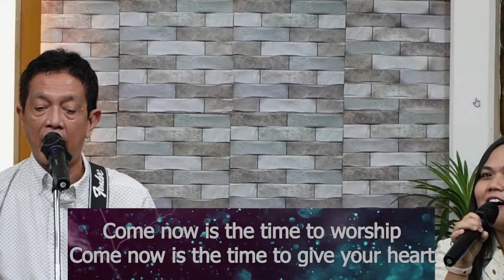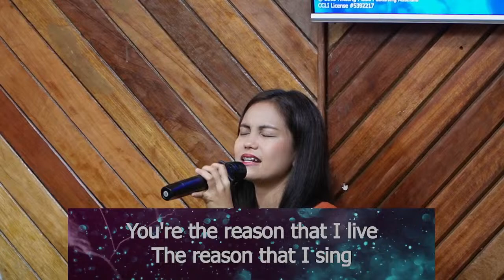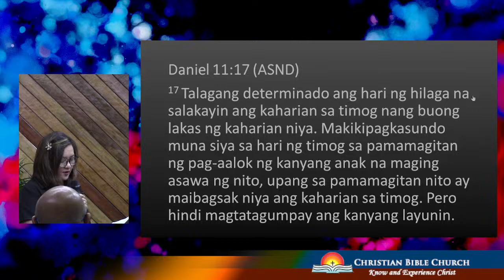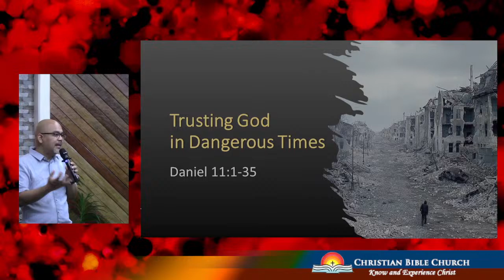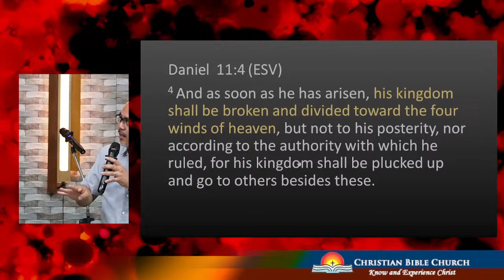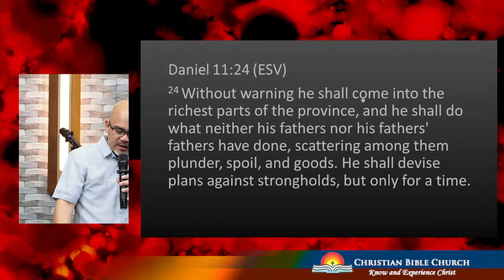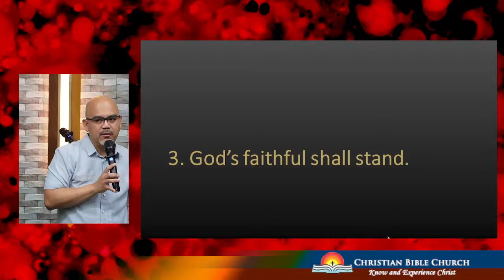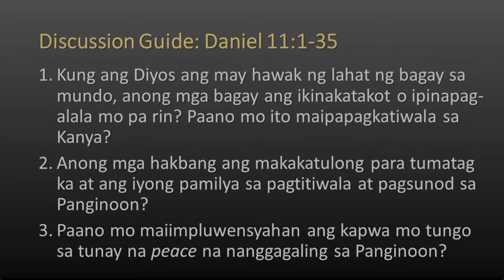Trusting God in Dangerous Times | Sunday Worship Service | April 14, 2024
Welcome to Christian Bible Church!

Christian Bible Church is a non-denominational evangelical family church
located in Pilar Village, Las Pinas City and in Camella Springville, Molino, Cavite.